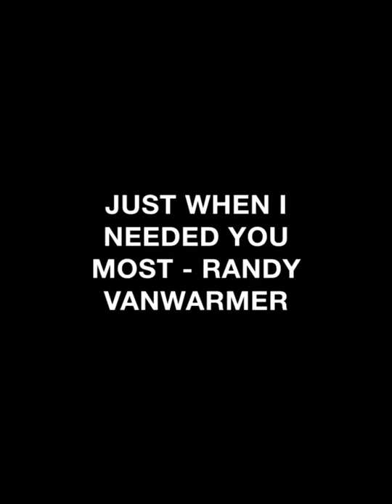JUST WHEN I NEEDED YOU MOST - RANDY VANWARMER